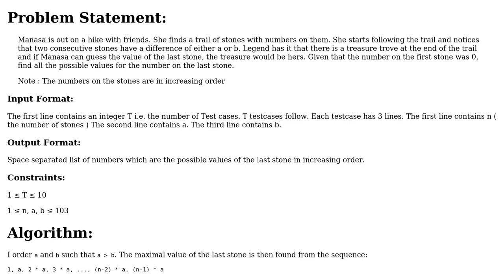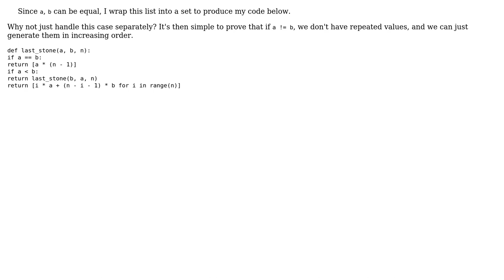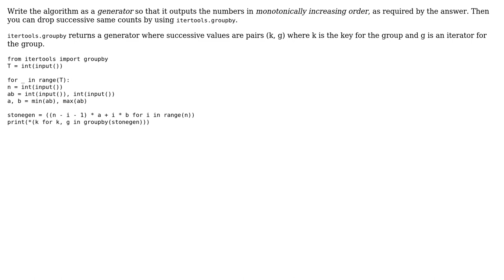Code Review: HackerRank "Manasa and Stones" in Python (2 Solutions!!)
Code Review: HackerRank "Manasa and Stones" in Python

With thanks & praise to God, and with thanks to the many people who have made this project possible! | Content (except music & images) licensed under CC BY-SA | Music | Images & others | With thanks to user mleyfman user mjolka user Antti Haapala and the Stack Exchange Network Trademarks are property of their respective owners. You are responsible for your own actions.